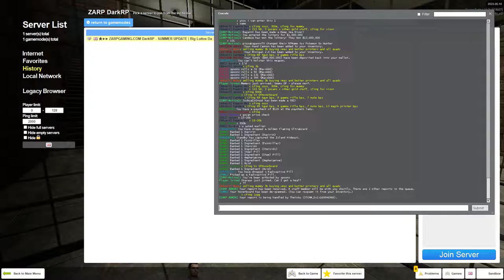Sp00ns Lying To Staff